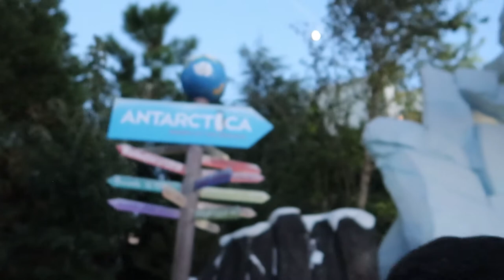FIRST TIME AT SEAWORLD ORLANDO - PART 1 | WALT DISNEY WORLD FLORIDA VLOGS | EPISODE 15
Our first time at Seaworld Orlando and we check out what's on offer.  If you're planning a Disney vacation then you have to plan a trip to Seaworld just off International Drive!  This was one of our favourite non Disney parks in Orlando Florida, the rides are amazing and if you love Penguins like us, the Antartica attraction can't simply can't miss!

It was a jam packed day and this is only part 1!!